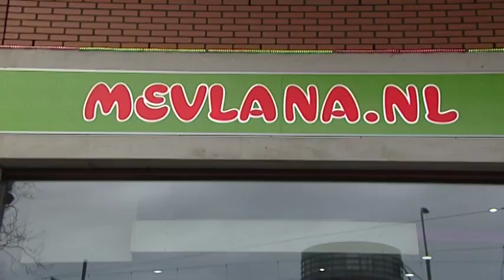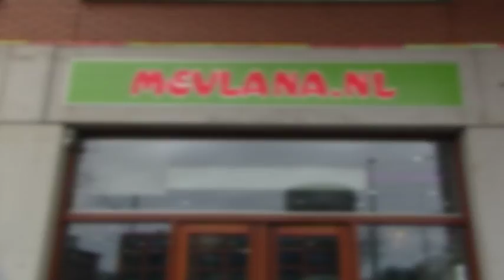Uitidee - Mevlana Pideli Kofte